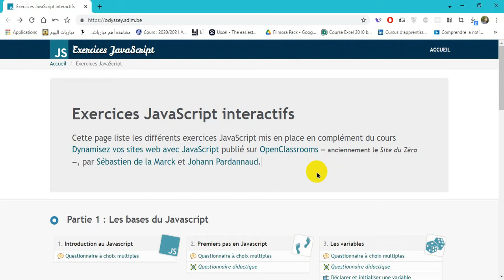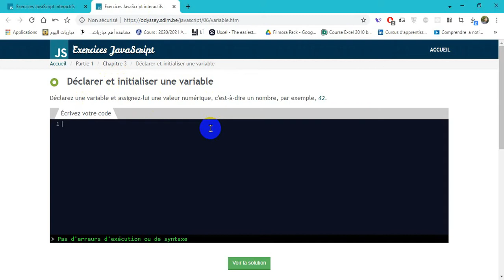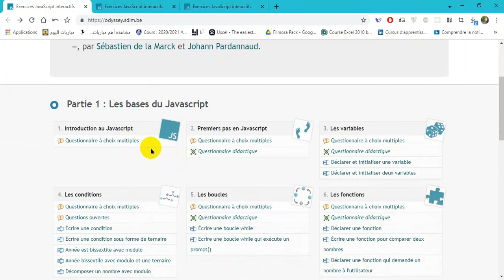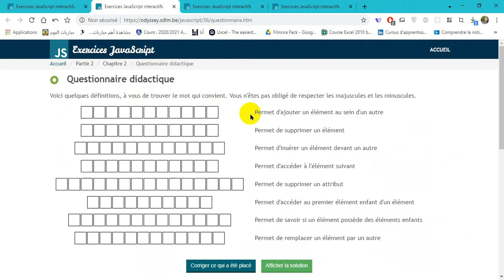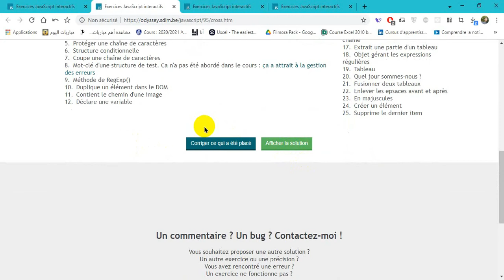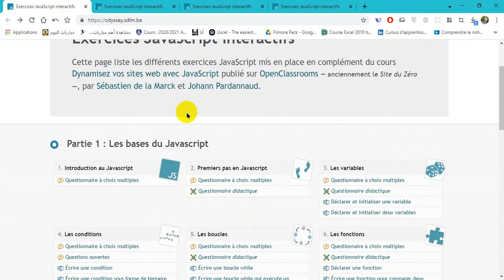- Exercices JavaScript - مواقع في دقائق